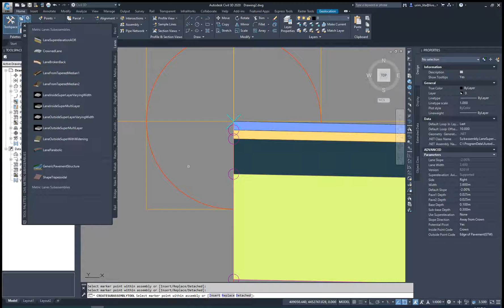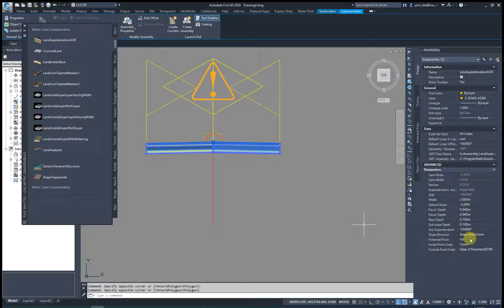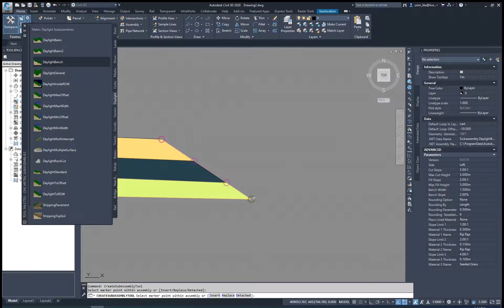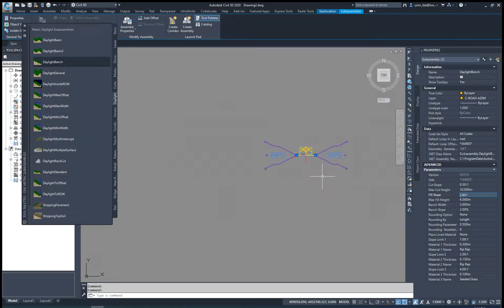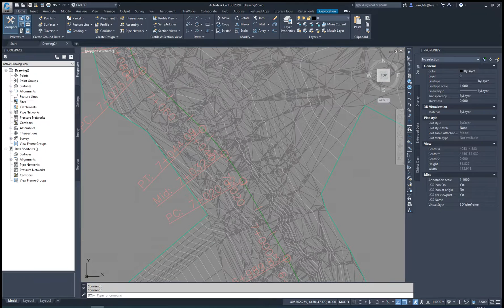AutoCad Civil 3D Assembly Design in Work-space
In this video is shown the creation of Typical road Section or Assembly (Subassembly) design easy and fast. For typical Assemblies you can operate like shown or can create more detailed Subassembly on Subassembly Composer.